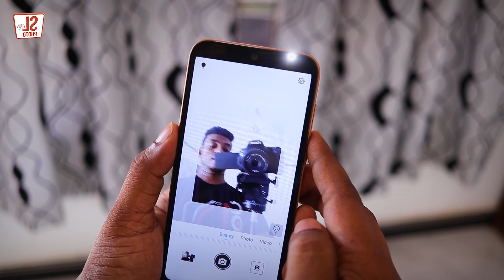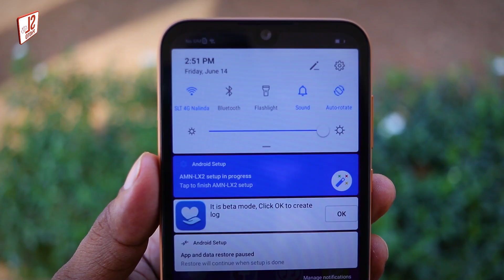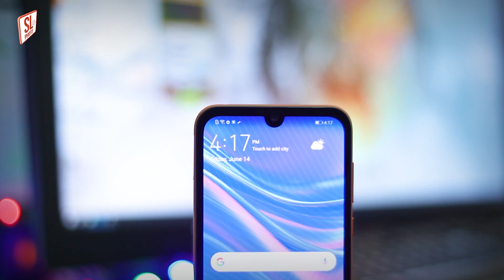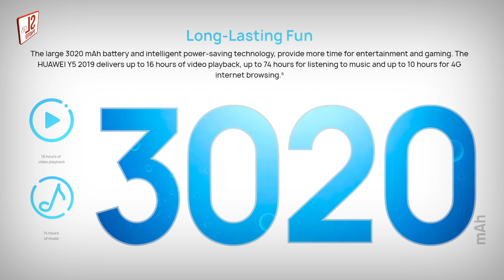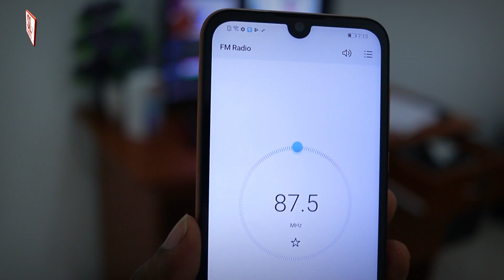ගනන් අඩුම Huawei Y5 2019 සිංහලෙන්ම Sinhala Review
Here is Huawei Y5 2019 Sinhala Review For you. I Hope This video will help you to decide Should You Buy This or not!

දැනට ලංකාවේ ගනන් අඩුම android latest version එක එන smart phone එක තමයි Huawei Y5 2019 කියන්නේ.  ඉතින් මේක ලංකාවේ මිල වෙන්නේ රුපියල් 19,999/=

මෙකේ price range එකත් එක්ක හොඳ display එකක් වගෙම හොඳ camera එකක් බලා ගන්න පුළුවන්, හැබැයි මෙකේ AI Camera එකක් නෙමේ තියෙන්නේ.